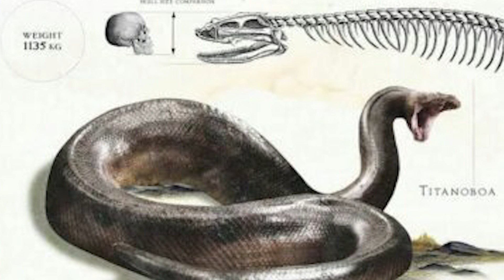Uncovering the Prehistoric Monster That Ruled the Earth: The Titanoboa Snake!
In this video, we'll be exploring the fascinating story of Titanoboa, the largest snake that ever lived on Earth. Titanoboa was a prehistoric serpent that roamed the earth about 60 million years ago during the Paleocene epoch. It was an apex predator that measured up to 42 feet in length and weighed over 2,500 pounds, making it larger than any modern-day snake.

Using state-of-the-art computer-generated imagery and stunning visuals, we'll take a journey back in time to the ancient forests of Colombia, where Titanoboa lived and hunted. We'll learn about the geological and climatic conditions that allowed this massive creature to thrive and how it evolved to become the ultimate predator.

We'll also explore the science behind Titanoboa's incredible size and the various theories proposed by scientists to explain how it was able to grow so large. Additionally, we'll examine the impact that Titanoboa had on the ecosystems of its time and how its presence shaped the evolution of other species.